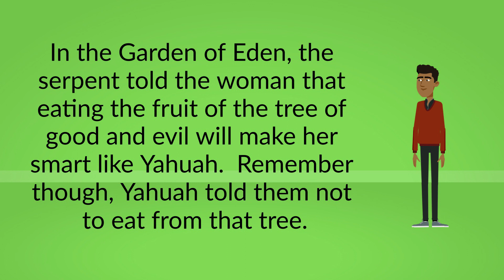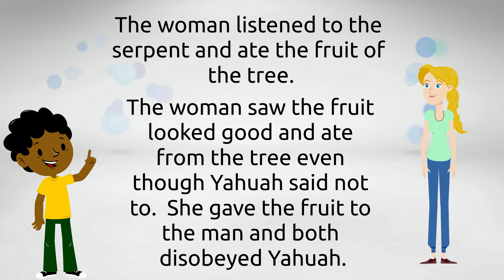Growing Up Yahushan - Garden of Eden 6